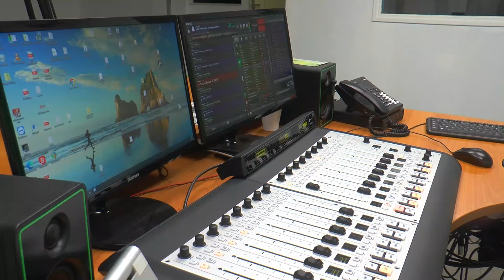EMILIE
A lokazion 40 an radio pikan Emilie i rakont a nou komen li la konu la radio